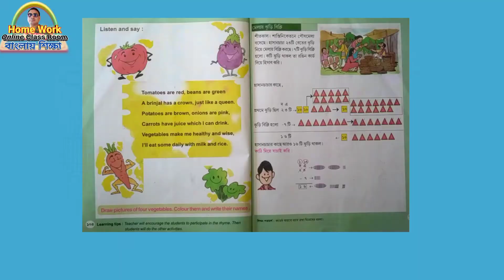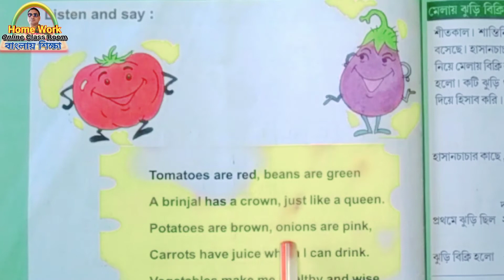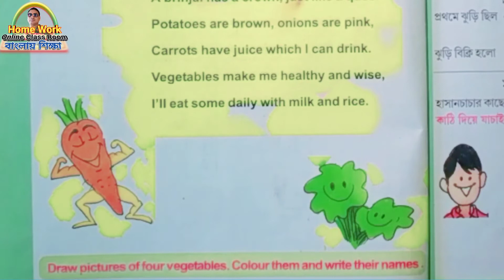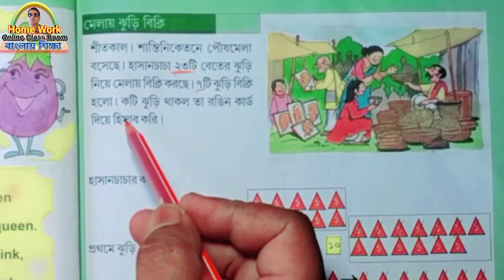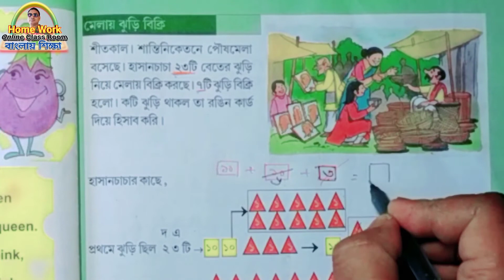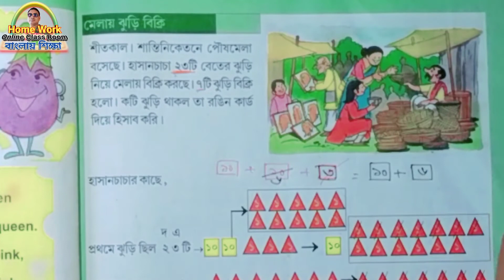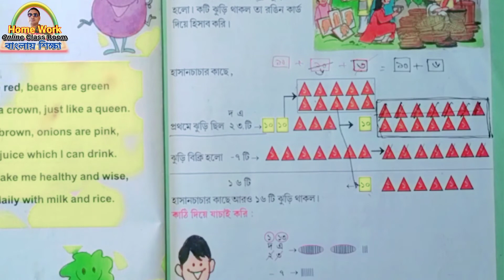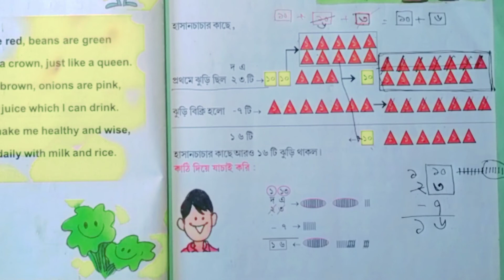Class 2 Amar Boi Part 2 Page 104-105 Homework Online Classroom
Hi Viewer, I am Debdas_Bhaskar Assistant Teacher of 24 Banshabati Tapshil Pry. School. Here I discuss about Class_2 । Amar_Boi । Part_2। Homework_Online_Classroom Page_No.104-105 Under the Syllabus of Class 2 । Amar Boi । Part 1 । Homework Online Classroom .West_Bengal_Govt._Primary_School Subject Class 2 । Amar Boi । Part 1 । Homework Online Classroom By Homework Online Classroom. My goal is to make a tuition free education or tuition free school or tuition free world.In this channel I have help our lovely student of Class 2 । Amar Boi । Part 1 । Homework Online Classroom in their daily learning process or help them to perform very rice active in class or daily class for Class 2 । Amar Boi । Part 1 । Homework Online Classroom, actually Amar Boi । Class 2 । Part 1 । Homework Online Classroom
Today’s Discussion on Class 2 Amar Boi Part 2 Homework Online Classroom Page no.104-105 about Class 2 Amar Boi Part 2 Page 104-105 Homework Online Classroom. After complete this video the student can Class 2 Amar Boi Part 2 Page 104-105 Homework Online Classroom
00:01 Welcoming
00:13 part declaration
00:30 Today’s Topic_____________
00:40 Page Number______
01:40 Students Activity_____________
01:53 Teachers Activity_________________
02:16 Under Standing _________________
03:40 Gist of the study_________________
04:10 Page number ____________________
06:20 Doing Students their job
08:30 Participation of every child to make
09:00 ok good bye bye bye

Thanking you
 Debdas Bhaskar
 Assistant Teacher
24, No Banshabati Topshil Primary school

Your Quaries:
debdasbhaskar
homeworkonlineclassroom
tuition free
class
class 1
class 2
class 3
class 4
activity task
daily class
model activity
primary